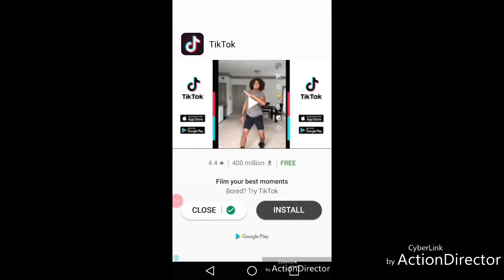FLAMING CORE EP 3 (RANDOM GAMES)